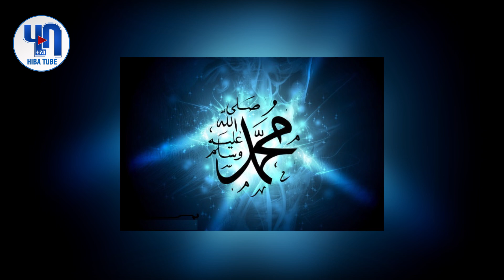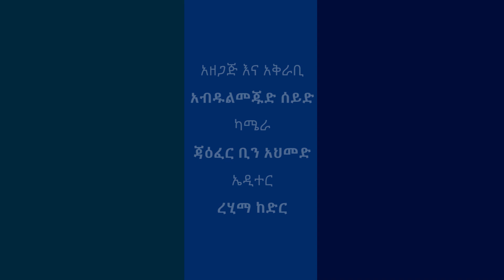ለረሱል ሰለላሁ አለይሂ ወሰለም መሰደብ ተጠያቂው ማነው? የአወሊያ መምህራን ምን አሉ?